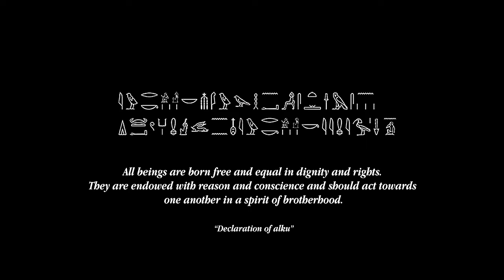Esí - Dogs are people too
I made this video inspired by my playful labs and the beautiful winter morning at the Baltic sea. It was December 2009. Luckily I had videocam with me. This song, Esi, is one more my many demoes while trying to find music of my own style. All playing by me.